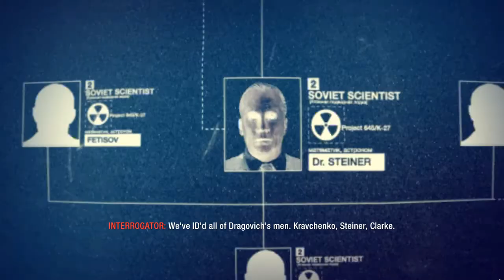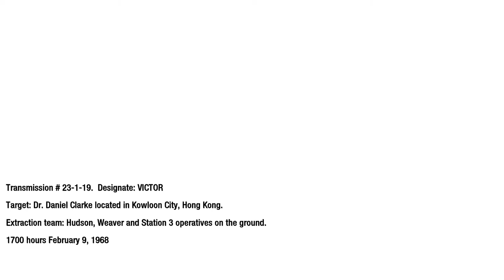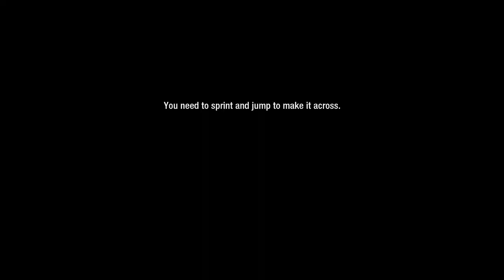The best missions in gaming - Numbers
This Mission gets me pumped every time!